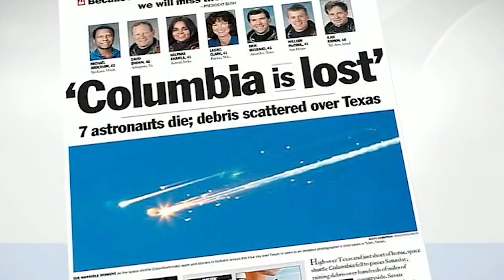10 rocket launches that went terribly wrong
10 rocket launches that went terribly wrong

In the unforgiving realm of space exploration, every launch carries the hopes and dreams of humanity. But for every triumphant journey into the cosmos, there are moments that remind us of the sheer peril of venturing beyond our planet.

Prepare to embark on a heart-pounding journey through the annals of history, where ambition met adversity, and disaster loomed in the face of progress.
Join us as we count down the top 10 rocket launches that went terribly wrong, leaving a trail of shattered dreams and invaluable lessons.

These stories of courage, resilience, and the relentless pursuit of the stars will remind us that even in the darkest moments, humanity's indomitable spirit continues to soar. Buckle up and hold your breath as we delve into the harrowing tales of 10 rocket launches that dared to reach for the heavens, only to meet a fate that would forever be etched in the annals of space history.

In today's video we look at 10 rocket launches that went terribly wrong

Inspired by 10 Rocket Launches That Went Horribly Wrong

Inspired by 10 INCREDIBLE Space Launch Failures!

Inspired by 5 SpaceX Launches That Went Horribly Wrong